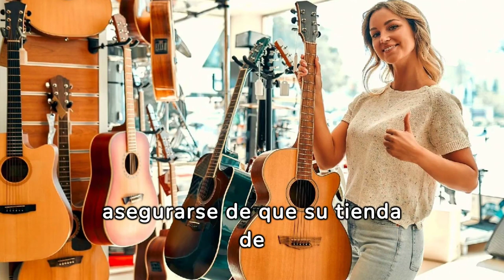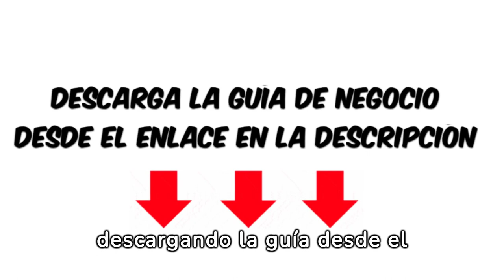Como iniciar una Tienda de Instumentos Musicales